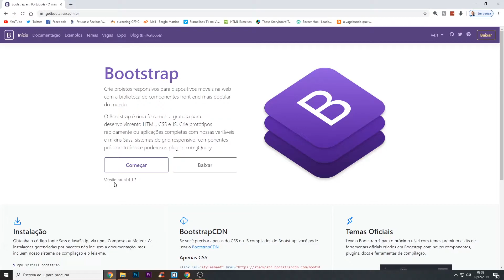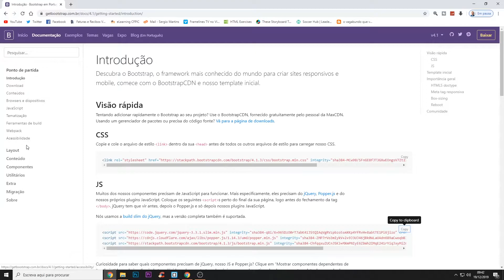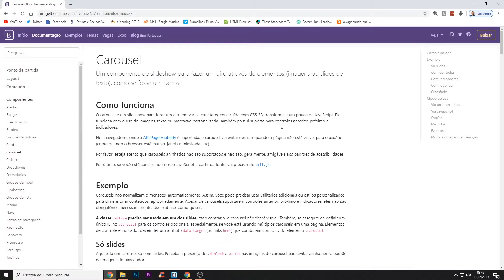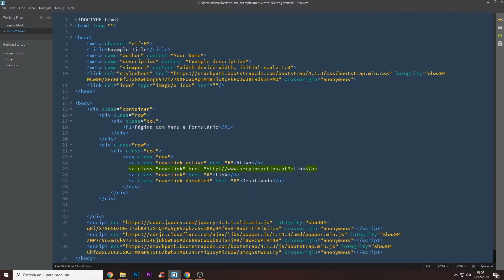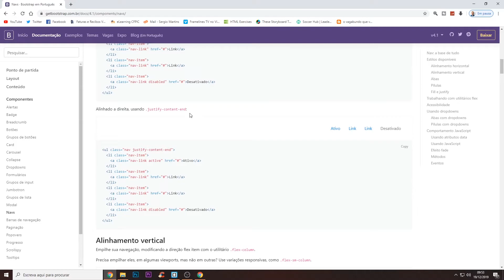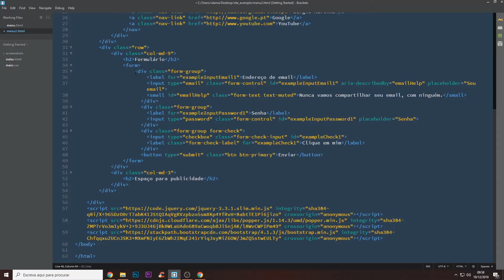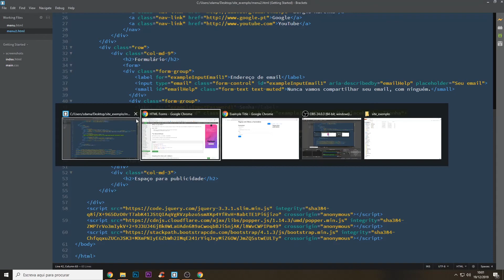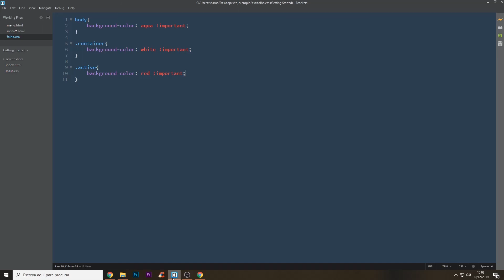BOOTSTRAP - Navegação e Formulários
Depois de um tutorial sobre como começar a utilizar Bootstrap, vamos avançar alguns níveis: inserir formulários e menus!

Bootstrap tem aquele Grid maravilhoso que vimos no último tutorial. Aqui temos dois dos componentes que o Bootstrap já prepara para nós: formulários e navegação.

Na verdade, já usamos HTML e CSS para criar um menu de navegação de raíz num tutorial anterior. Mas com Bootstrap temos algumas soluções pré-definidas que são excelentes bases para criar menus responsivos e funcionais em minutos!

O Bootstrap é uma ferramenta gratuita para desenvolvimento HTML, CSS e JS que permite o rápido desenvolvimento de websites e aplicações completamente responsivas!